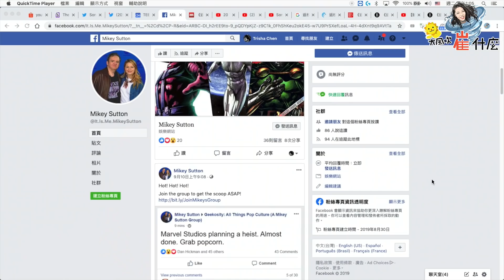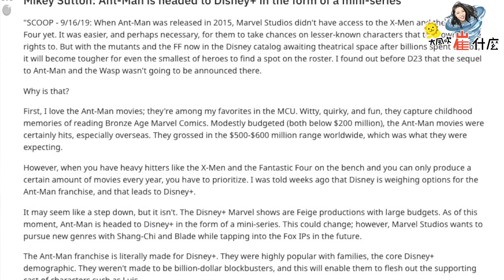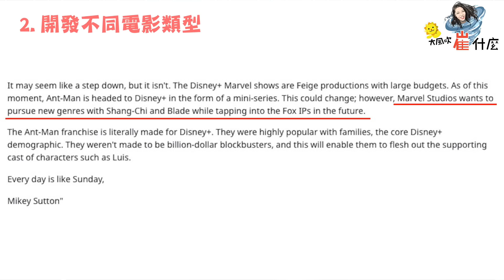沒有蟻人3？傳言蟻人電影取消變Disney+迷你影集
沒有蟻人3了？前陣子漫威爆料王Mikey Sutton在他的個人社團中貼出一段關於蟻人3的討論，說到蟻人3接下來應該會以影集方式出現在Disney+上。